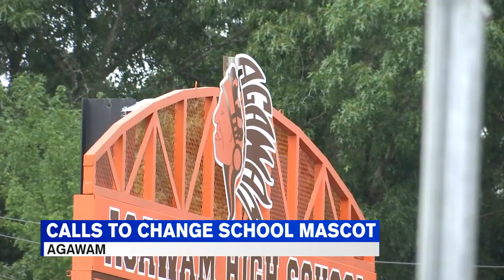Wednesday afternoon news update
In this afternoon update, local schools, including West Springfield Middle School are gearing up for the fall semester, we take a look to see how they plan on keeping students and staff safe, plus COVID-19 patients will not be sent straight to the CDC, due to the latest White House directive. Meteorologist Janna Brown says to expect mostly cloudy skies with a chance of some showers.